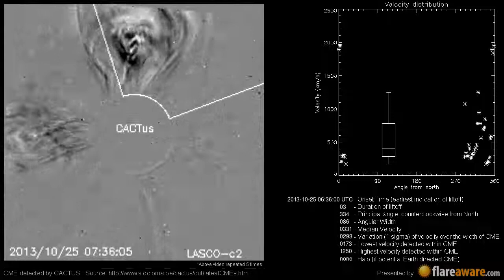A Non Earth directed CME at 2013-10-25 06:36:00 UTC